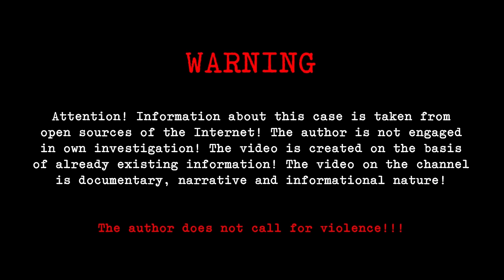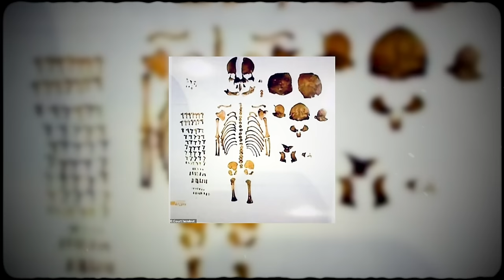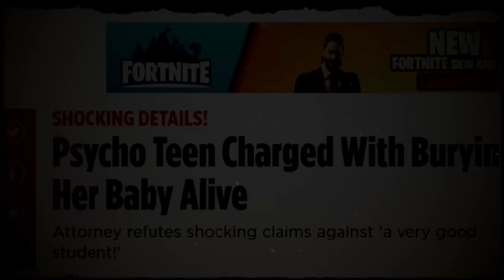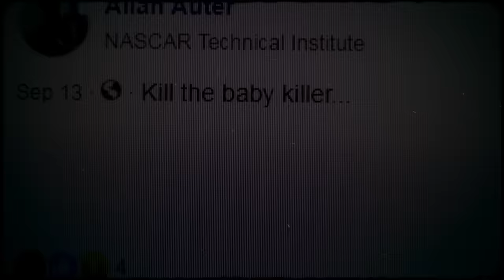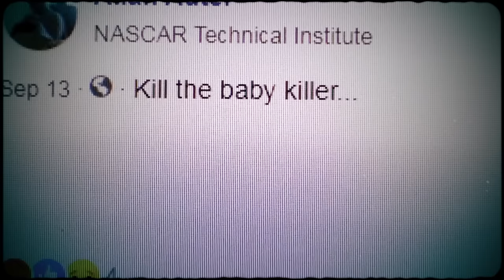The Worst Mom Ever! The Case of Brooke Skylar Richardson. True Crime Documentary.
Carlisle, Ohio, was home to many families, including the Richardson's. The Richardson family consisted of Kim and Scott Richardson, who were both actively involved in their children's lives. Their son, Jackson, was passionate about playing football, while their daughter, Brooke Skylar, or Skylar as she was known, was a cheerleader. Skylar suffered from an eating disorder that ruled her life from a young age. Her mother, Kim, first noticed her daughter's struggle with her eating habits when she was in the sixth grade. At just 12 years old, Skylar's obsession with food and exercise became apparent when she refused to purchase gum if it had more than five calories. Because Skylae was a flier on the cheerleading squad, she needed to be light and easy to toss. This pressure to maintain a certain weight made her battle even harder.